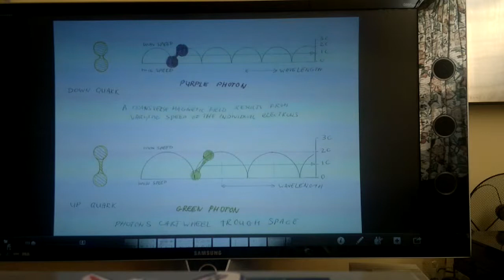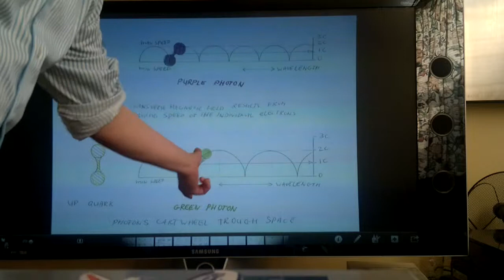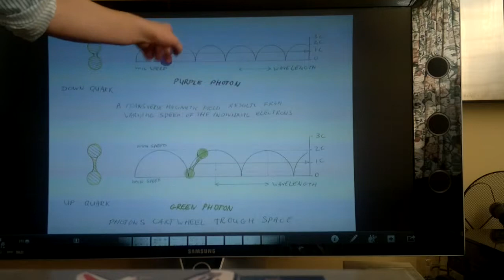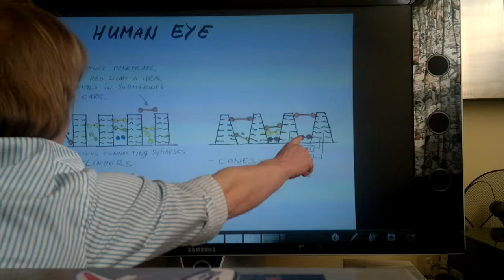SDR18 Stardrive & Light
STARDRIVE & LIGHT
The color of a photon depends on its shape. The further both electrons (springs) are interlinked, the shorter the quark/photon is. (Not all quarks & photons are exactly the same length; a photon is still able to flex a little, giving room for redshift.).
Photons cartwheel through space.

Since the average speed of gravitons is the same for both the short and the long quark/photon, both propel through space at the same speed. However the short photon has to spin in a higher pace when covering the distance. The difference in size makes certain frequencies penetrate deeper than others.
It's also why our eyes use cylinders for detecting the intensity of light, and cones for determining the colors of the photons.

Radio-waves are foremost Gamma; meaning the spin of gravitons around their axis. They cannot penetrate thick matter, but travel long distances through air and/or aether.
Infra-red light are foremost photons and cannot even penetrate a piece of cardboard.